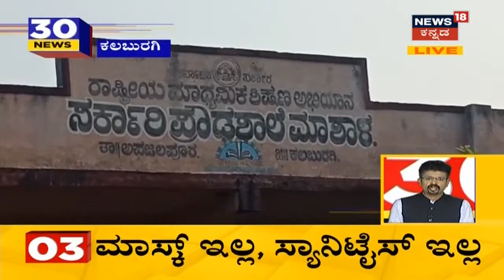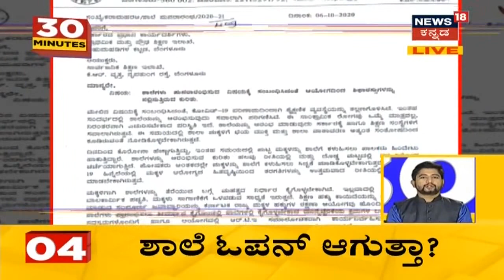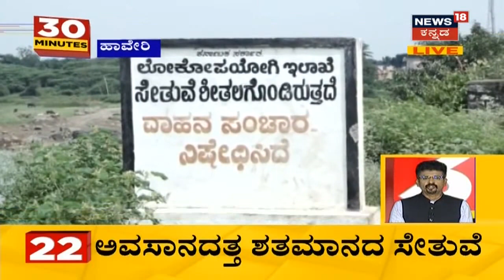30 Minutes 30 News | Kannada Top 30 Headlines Of The Day | Oct 9, 2020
30 Minutes 30 News segment brings the daily news updates related to the state.
ರಾಜ್ಯ ಸರ್ಕಾರ ಶಾಲೆಗಳ ಪುನರಾರಂಭಕ್ಕೆ ಮುಂದಾಗಿದೆ. ಇದೇ ಸಂದರ್ಭದಲ್ಲಿ ವಠಾರ ಶಾಲೆಗೂ ಕೊರೋನಾ ವಕ್ಕರಿಸಿ ಆತಂಕ ಸೃಷ್ಟಿಸಿದೆ. ಎಲ್ಲರ ಭೀತಿಗೂ ಕಾರಣವಾಗಿರೋ ಕೊರೋನಾ, ವಠಾರ ಶಾಲೆಗೂ ವಕ್ಕರಿಸಿದೆ. ಇದರಿಂದಾಗಿ ಪೋಷಕರ ದುಗುಡ ಮತ್ತಷ್ಟು ಹೆಚ್ಚಾಗಿದೆ. ವಠಾರ ಶಾಲೆಯಲ್ಲಿ ಅಭ್ಯಾಸ ಮಾಡುತ್ತಿದ್ದ ನಾಲ್ವರು ಮಕ್ಕಳಿಗೆ ಕೊರೋನಾ ಪಾಸಿಟಿವ್ ಬಂದಿರುವ ಘಟನೆ ಕಲಬುರ್ಗಿ ಜಿಲ್ಲೆ ಅಫಜಲಪುರ ತಾಲೂಕಿನ ಮಾಶಾಳ ಗ್ರಾಮದಲ್ಲಿ ನಡೆದಿದೆ.
ವಠಾರ ಶಾಲೆಯ ಮಕ್ಕಳಿಗೆ ಕೊರೋನಾ ಕಾಣಿಸಿಕೊಂಡ ಹಿನ್ನೆಲೆ ಗ್ರಾಮೀಣ ಭಾಗದ ಜನರಲ್ಲಿ ಆತಂಕ ಶುರುವಾಗಿದೆ. Afzalpur ನ ೫ ವಠಾರ ಶಾಲೆಗಳನ್ನ ಸೀಲ್ ಡೌನ್ ಮಾಡಲಾಗಿದೆ. ಉಳಿದ ವಠಾರ ಶಾಲೆಗಳನ್ನ ಬಂದ್ ಮಾಡುವಂತೆ ಪೋಷಕರು, ಗ್ರಾಮಸ್ಥರು ಆಗ್ರಹಿಸಿದ್ದಾರೆ